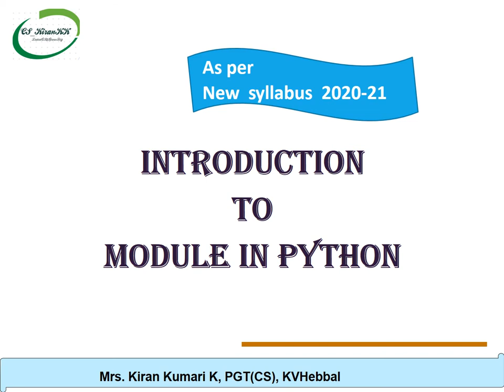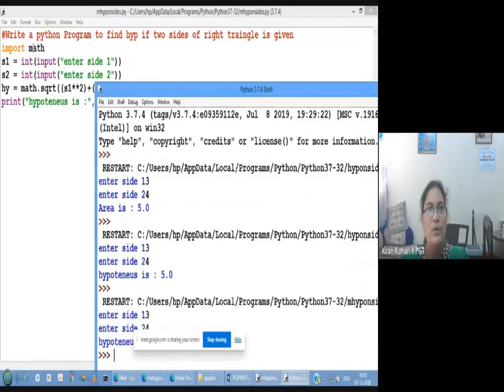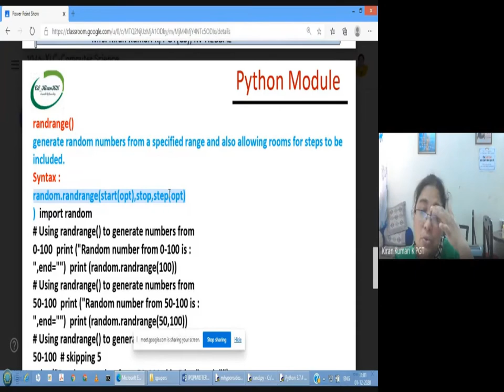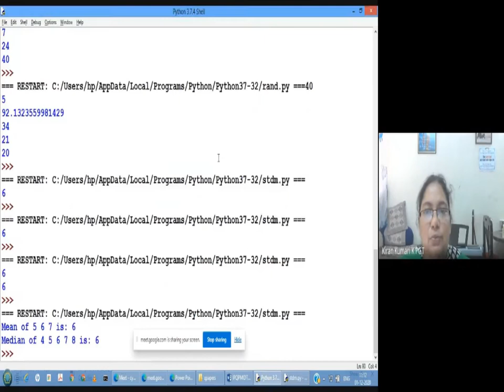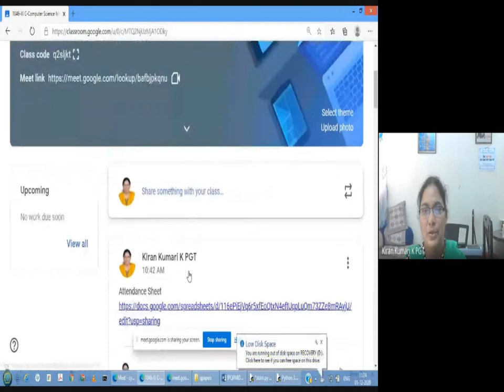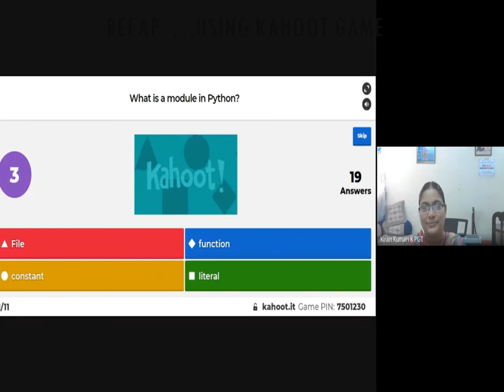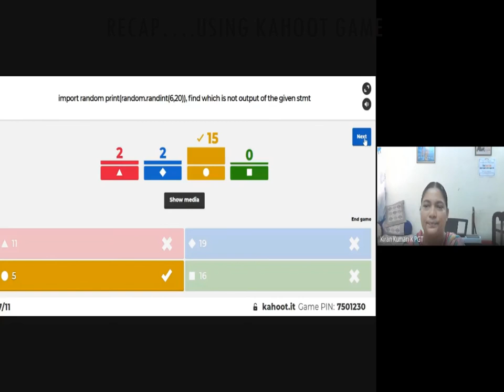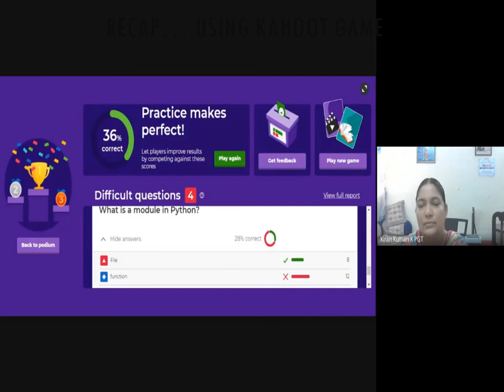XI : Introduction to Module in Python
Compute Science Education